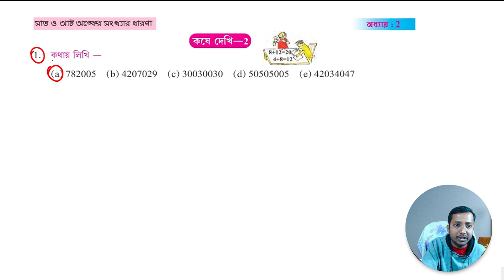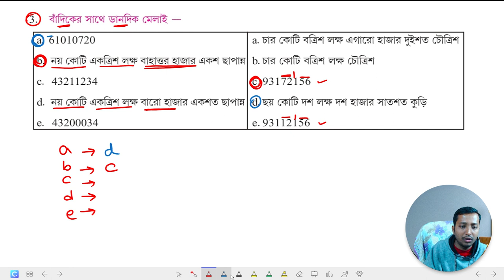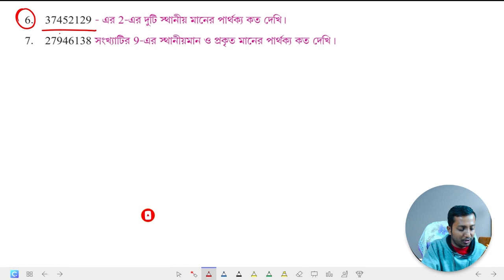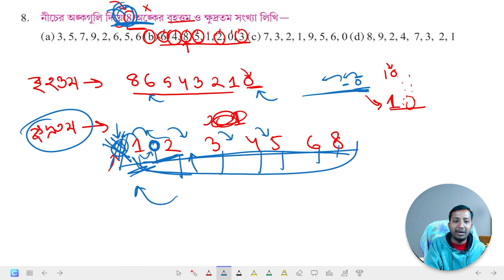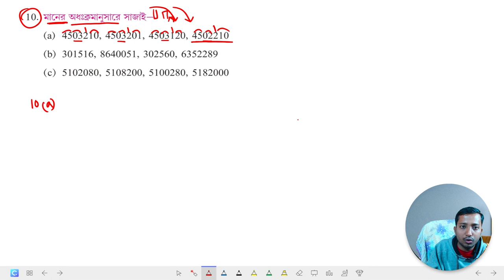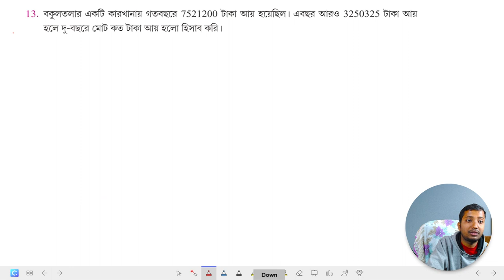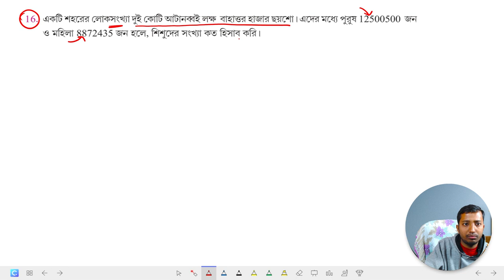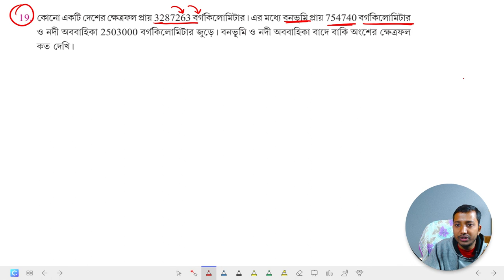Class 6 Kose dekhi 2 Mathematics Page-51 | ষষ্ঠ শ্রেণী কষে দেখি 2 গণিত সমাধান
আজকের এই ভিডিওটি Class 6 Kose dekhi 2 Mathematics Page-51 | ষষ্ঠ শ্রেণী  কষে দেখি 2 গণিত সমাধান গুলো সুন্দরভাবে বুঝিয়ে শেখাব। এই ভিডিওটি সম্পূর্ণ দেখলে এই অংক গুলো তোমরা নিজেরাই পারবে। অধ্যায় -  সাত ও আট অঙ্কের  সংখ্যার  ধারণা ষষ্ঠ শ্রেণী গণিত সমাধান । Class vi Math chapter 2 answer

ক্লাস_সিক্সের-অঙ্ক
সাত ও আট অঙ্কের  সংখ্যার  ধারণা ক্লাস সিক্স
ক্লাস সিক্সের অঙ্ক কষে দেখি ২ এর সমাধান